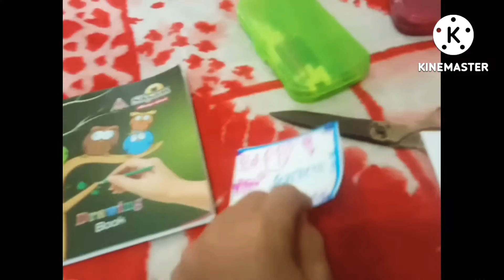Sunday vlog / Happy teachers day 😘❤💕🙏